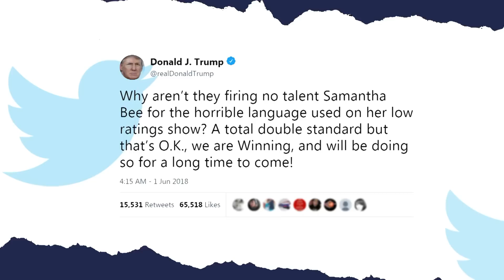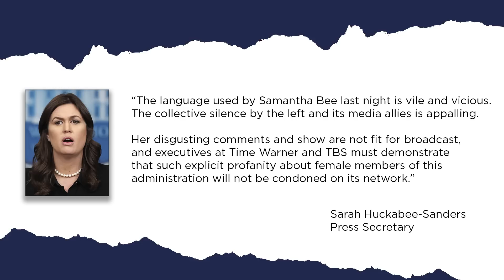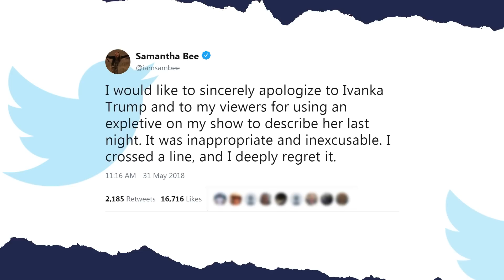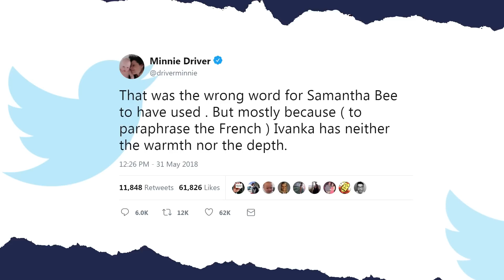Hurt Feelings Matter - Samantha Bee Apologizes for Hurting Invanka Trump's Wee Feelings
Listen. Never apologize to conservatives for anything -- and I don't even like Samanta Bee. But she should not have apologized. We are in an asymmetrical fight with people who want to be free to be racist against us but stop us from calling them out for their racism.
Full STOP.